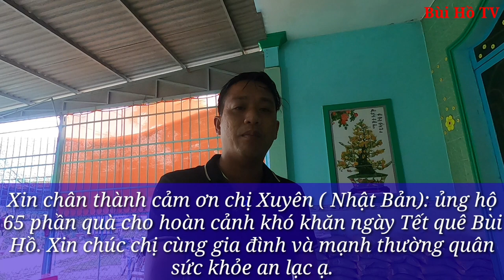Ấm lòng Nhiều cô chú hoàn cảnh khó khăn đem cả bao to đựng quà ngày Tết khi được hỗ trợ | Bùi Hồ TV